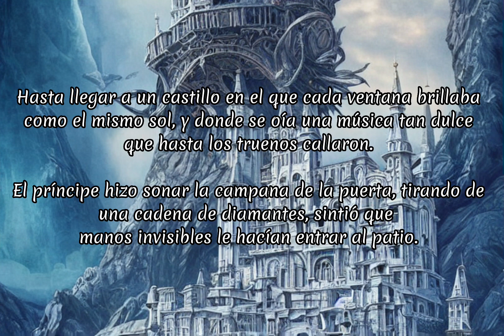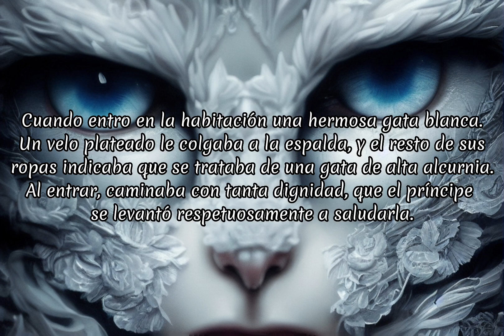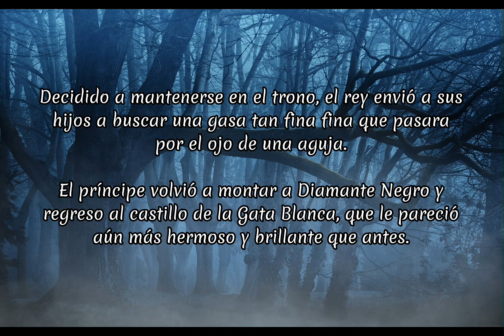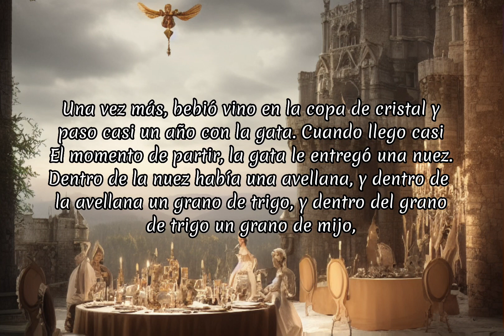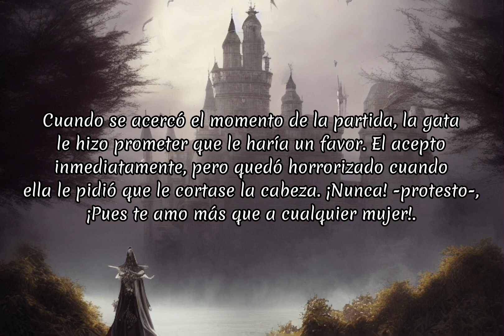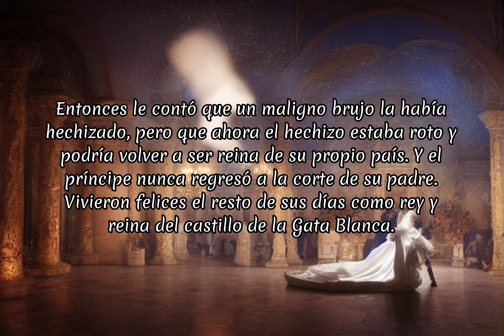El Castillo de la Gata Blanca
Conozcamos esta interesante cuento.